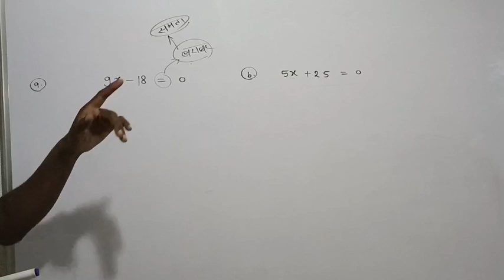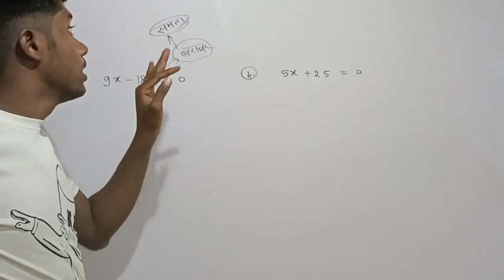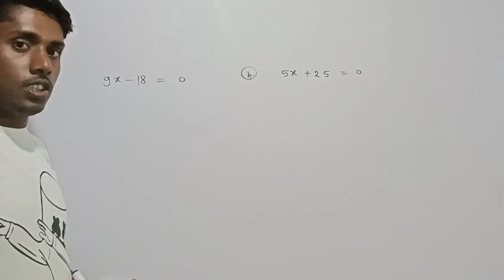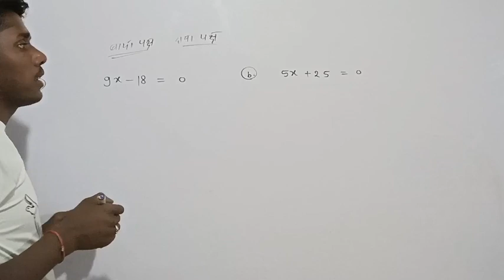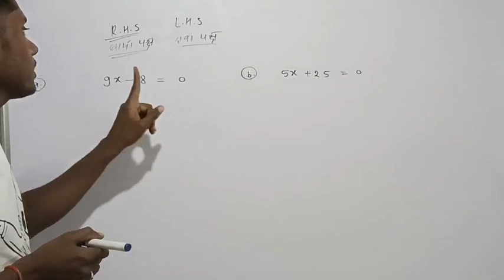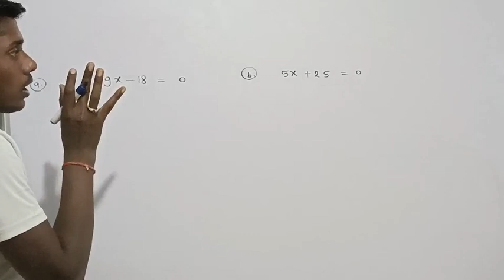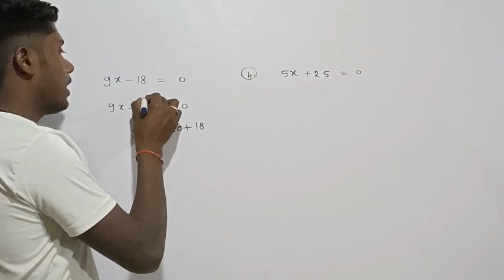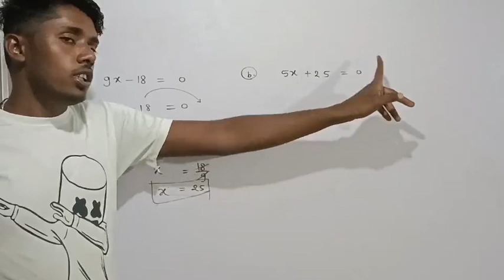समीकरण हल करना सीखें हिन्दी मीडियम। एक चर वाले रैखिक समीकरण हल करना सीखें।dkmath